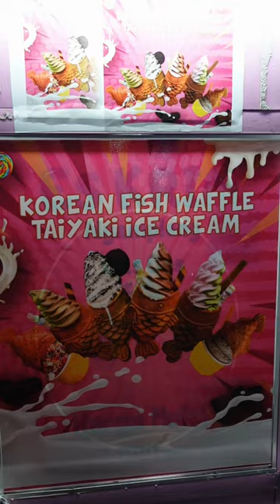Street Food Fish Waffle